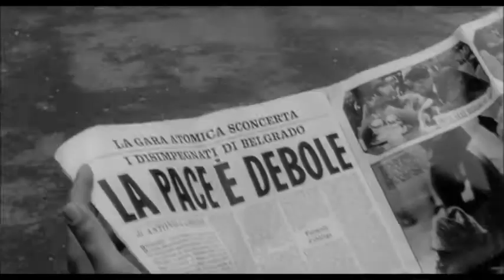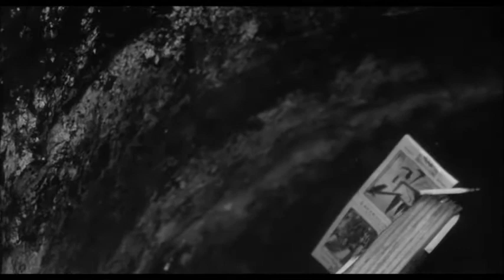Matthew Carr - Late Shows Video (Antonioni version)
L'eclisse
Director: Michelangelo Antonioni